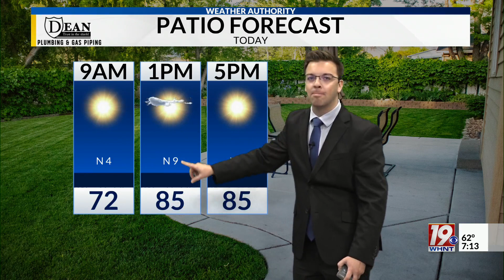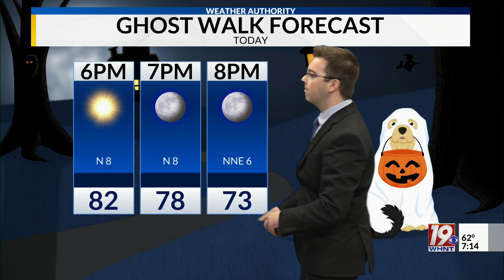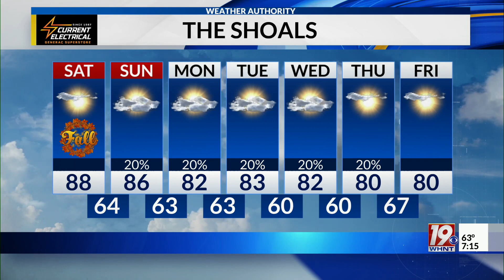Saturday Morning Weather - 9/23/23